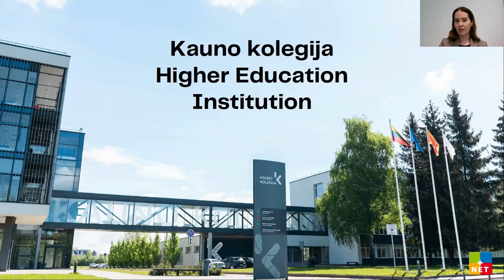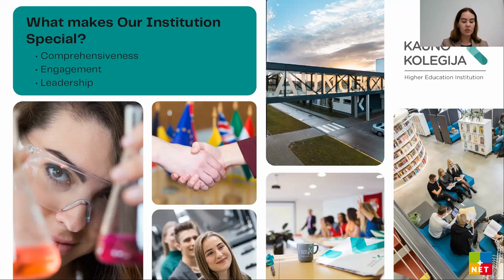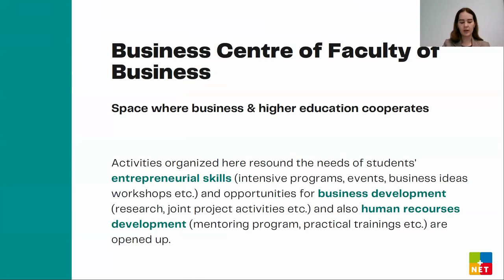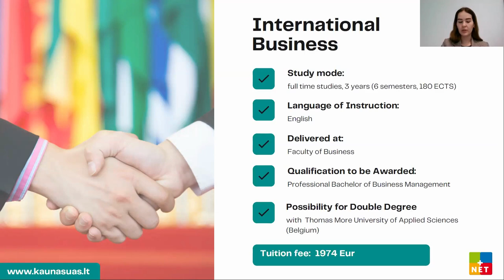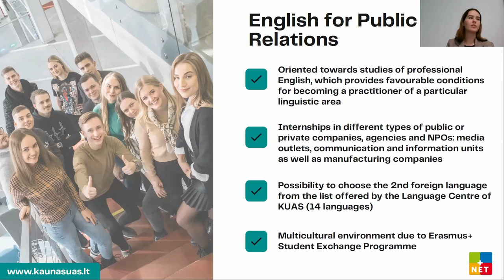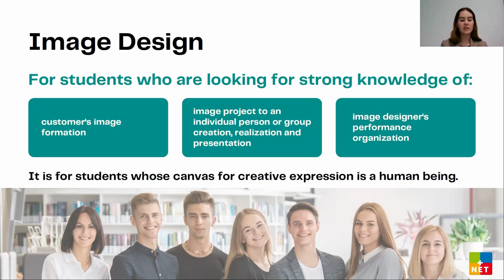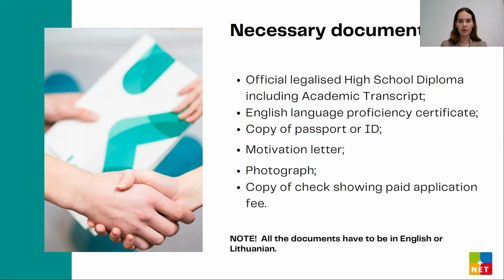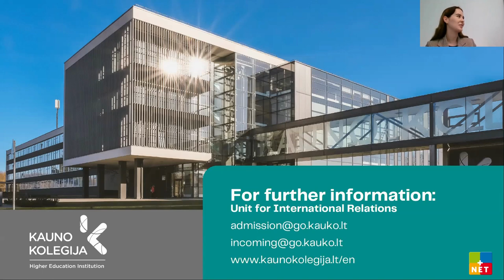Study in Lithuania - Collaboration with Kauno Kolegija: Higher Education Institution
Webinar by NET24 and Kauno Kolegija: Higher Education Institution - @KaunoKolegija.
Meet our guest: Mrs. Vita Popaitė - Admission Coordinator
This time, we will talk about:
- Lithuania as a studying destination in Europe
- Required Documents
- Tuition fees
- Accommodation
- How to cooperate with Kauno Kolegija Higher Education Institution

We invite to follow all NET24 webinars dedicated for educational institutions

and